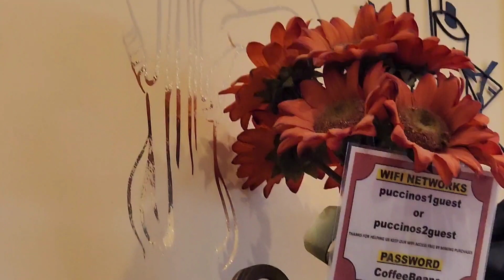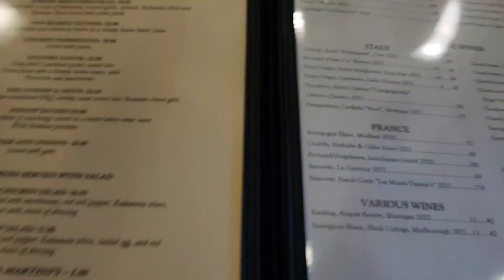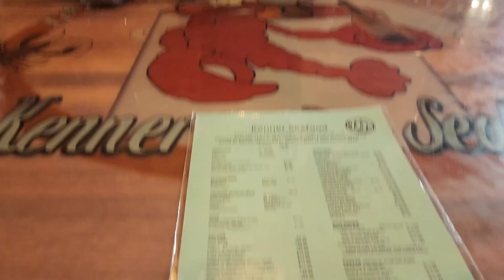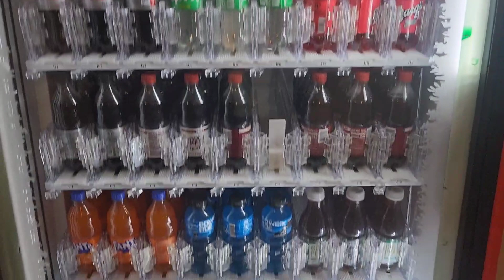VLOGMAS (so, so, so late I'm so sorry)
Sorry to make y'all wait for such a mediocre vlog😭